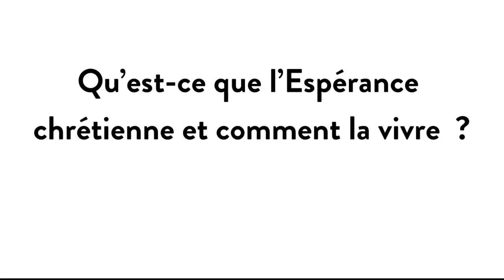#42 - Qu'est-ce que l'espérance chrétienne et comment la vivre ?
Cela peut sembler étrange, mais l'espérance chrétienne a son centre de gravité dans le présent : on regarde vers l'avenir mais on croit que Dieu est déjà à l'œuvre. Par FRÈRE JOHN de Taizé.